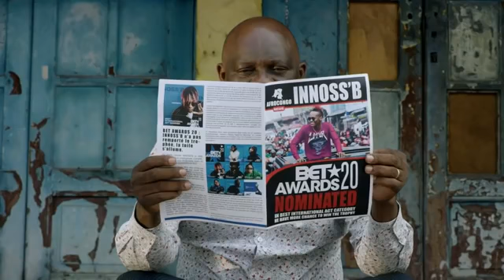Inoss b olandi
Abonné vous en sonnant la cloche de notification et aimer et écoute ce clip sur ma chaîne youtube le petit du buzz je vous aime chers abonné